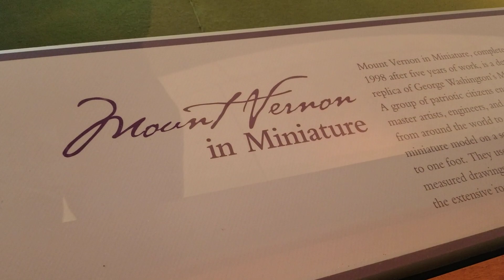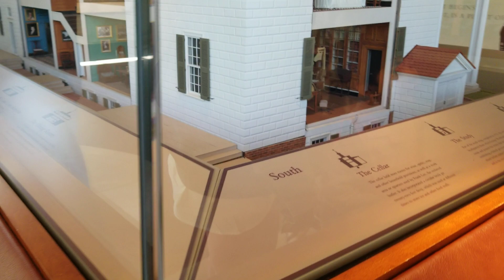My. Vernon mansion